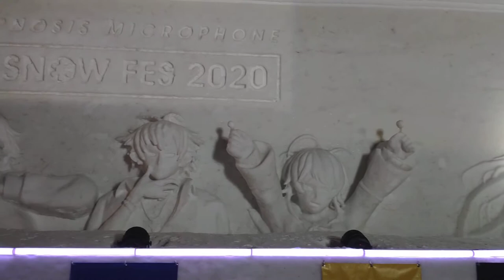2020札幌雪祭 雪まつり Sapporo Snow Festival 大通會場 Odori Site 大通会場 20200208 19:24